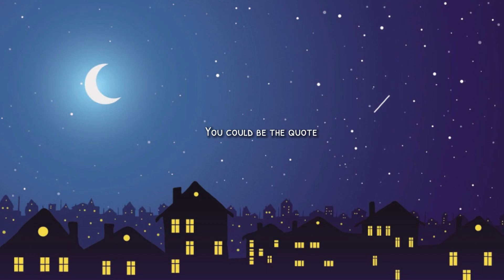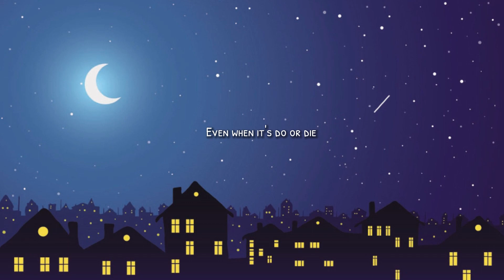Miguel - Sure Thing (Lyrics)